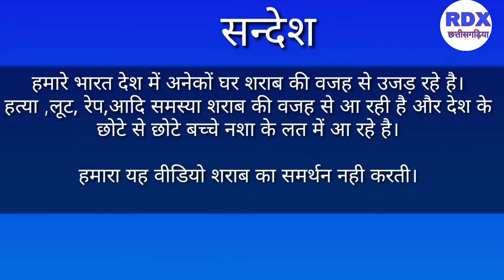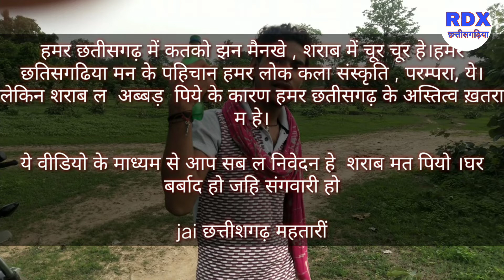मनधवा के पावर शराबी। सच्चाई छतीसगढ़ के।। दरुहा। शराबी,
जै जोहार संगवारी हो

ये वीडियो छतीसगढ़ में शराब के अब्बड़ पियाईया मन बर ये । जेकर कारण उकर घर जमीन सब बेचा जाथे । सब के सब  गरीब हो जाथे। अउ हमर छतीसगढ़ के जम्मो लइका जवान  शराब पी पी के अपन  अपन जीवन के अर्थ नही समझथे। ओकर कारण एक जागरूकता के नाम ये विडीओ मोर छतीसगढ़ महतारी ल समर्पित है

Credit song
Rdx छत्तीसगढ़िया
शराबी, power of शराबी, desi daru ke jugaad,
हमर ले जुडव
Facebook के page -RDX छतिसागढिया
इंटग्राम में Rdx छतिसागढिया